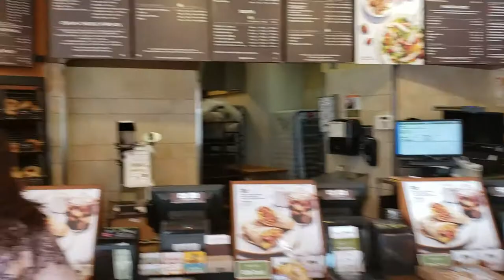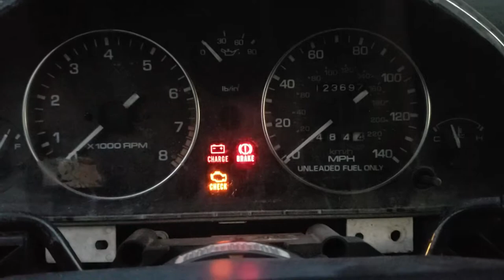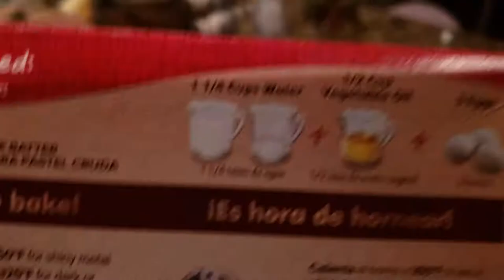Changing steering kit on the Jeep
Finally got this done, if you are wanting to see how to change your steering kit here is a link to my tutorial video -